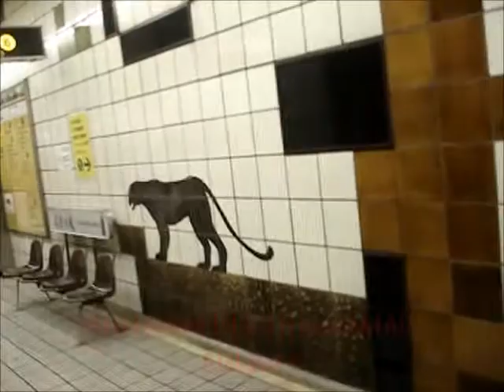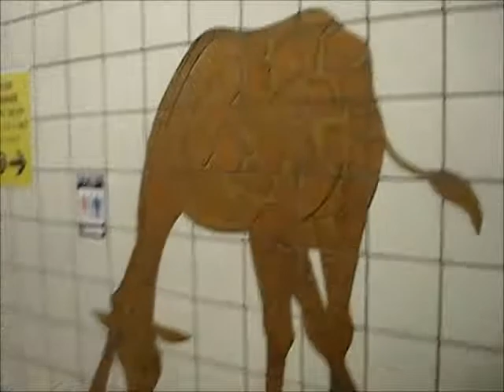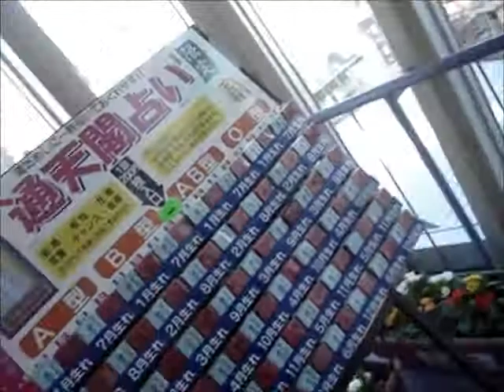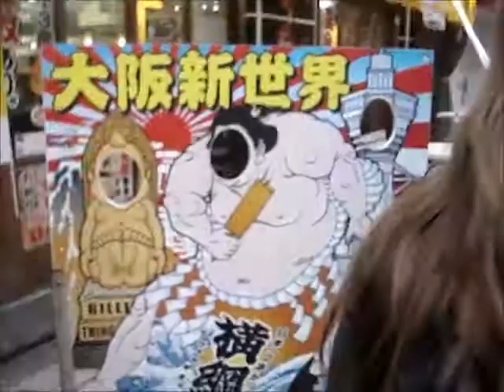Roohaa Degozaru B.B. 89: WINTER MADNESS IN OSAKAAAAA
monogatari 89: RETURN OF THE ALL STARS

In this action packed episode, Roohaa goes SoUTH! And I visit a number of good friends I know in Kyoto!

This is the tamer of the two videos, but it will prime the pump for good times !